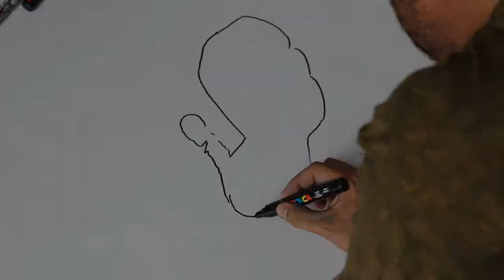Peinture de Lenny kravitz - Live Performance Rémi Bertoche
Rémi Bertoche est un artiste peintre contemporain côté 4500/15p, soit 4500€ la toile de 50x65cms chez Art Price et Akoun, et la gazette Drouot. En plus de ses Tableaux de Maître Originaux, il propose une décoration de votre intérieur moderne et design pas cher, entre 49 et 495€. Choisissez dans le catalogue de ses reproductions de peintures, des Toiles ou Posters de petits à grands formats XXL.
Posters à partir de 49€ - Format 40x60cms
Toiles Imprimées à partir de 250€ - Format 30x40cms
Pour cette toile à l'effigie de Lenny Kravitz 100% des bénéfices sont reversés à l'association Eden qui aide les jeunes adultes handicapés à pouvoir faire des activités, à être suivi par des éducateurs pour éviter l'ennui et évoluer comme tout un chacun.